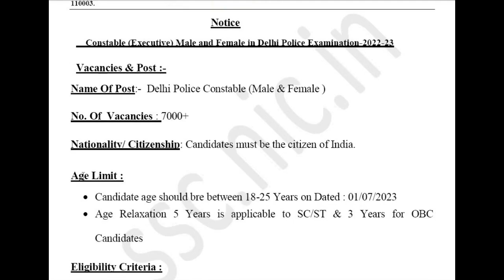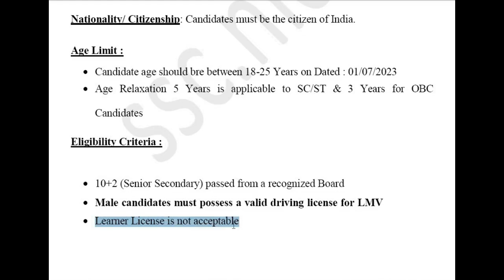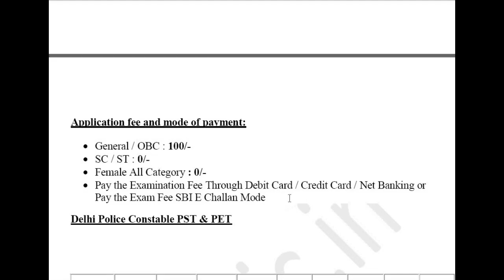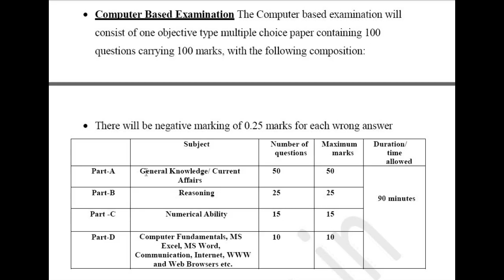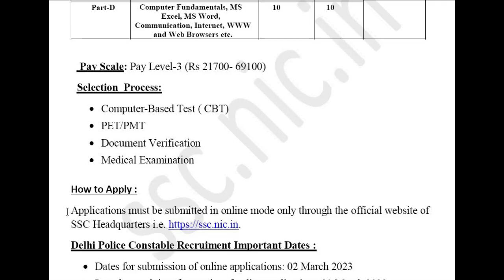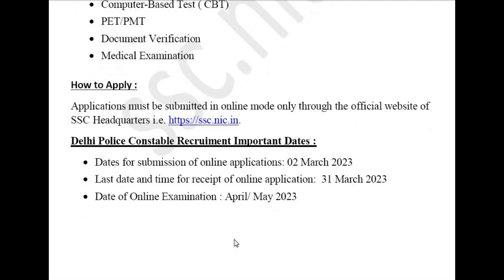Delhi Police Notification 2022 | Delhi Police New Vacancy 2022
Delhi Police Notification 2022 | Delhi Police New Vacancy 2022 delhipolice police youtube @Studyfordreams @wifistudybyUnacademy @GovernmentJobsGyan @YouTube

Delhi Police Constable New Vacancy 2022-23 |दिल्ली पुलिस कांस्टेबल नई वैकंसी